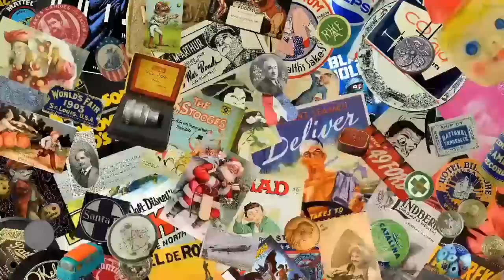Easily Store And Find Millions In Inventory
Some of the Mailing Supplies We Use:
2" Table Top Tape Dispenser
2” Tape For Dispenser Above
6" X 9" poly mailing bags
10” X 14” & Larger Poly Mailing Bags